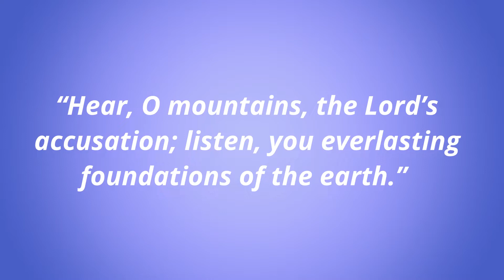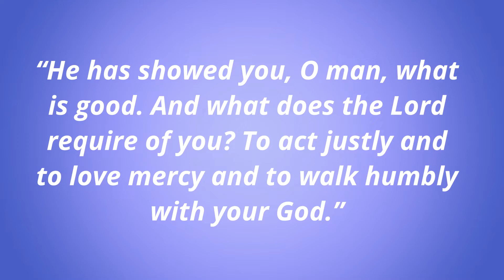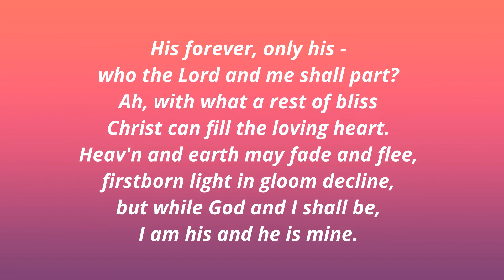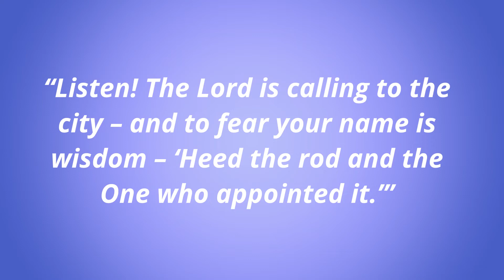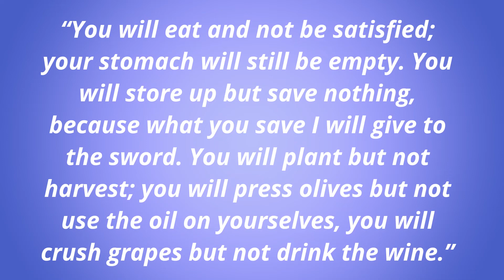TRIED AND FOUND GUILTY (Micah 6)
God is taking His own people to court. We have God, the Plaintiff, and we have Israel, the Accused, in the dock! God's own faithfulness is not in doubt, neither is Israel's guilt. Justice and mercy were required of Israel and neither were found. But there is hope, rooted in God's own justice and mercy.